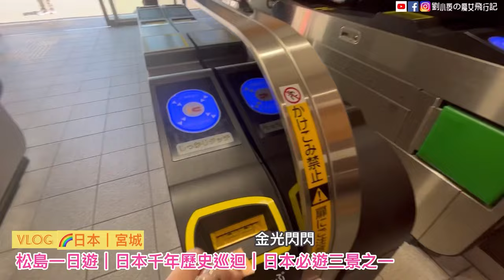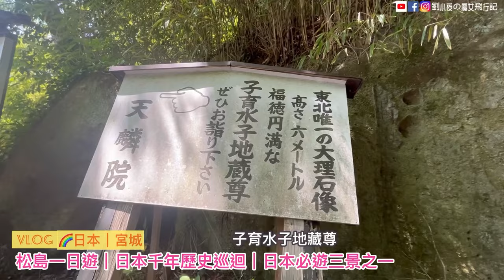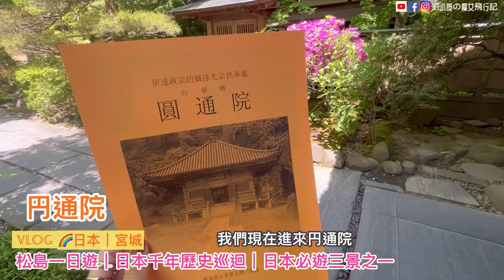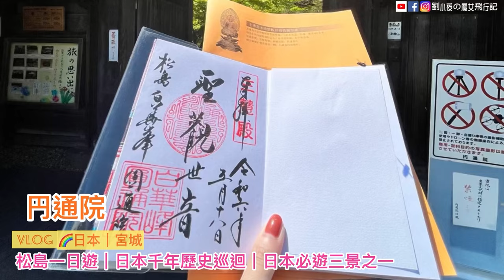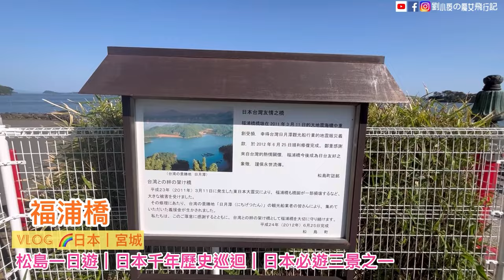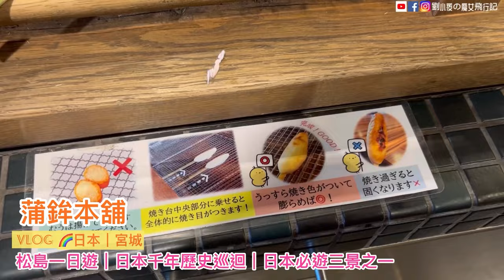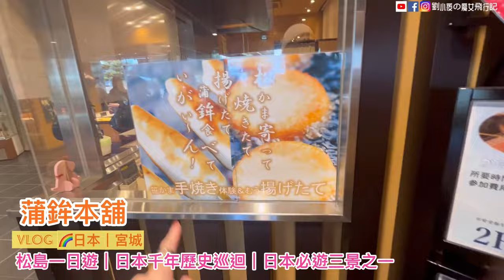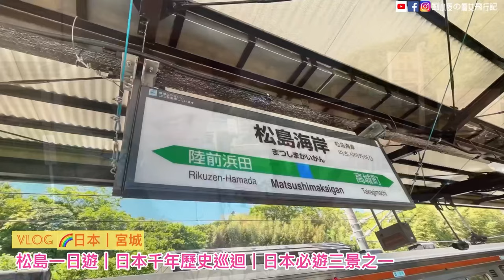[VLOG]日本-宮城。日本千年文化巡遊｜松島一日遊｜日本三大景之一。日本必遊景點推薦/日本祭典行程/仙台旅遊推薦/日本東北旅遊推薦/文化之旅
🇯🇵仙台其實還有一個超美的地方絕對不能錯過❤️，就是此生不能錯過的日本三景之ㄧ『松島』。
來松島的這天天氣超好，松林遍佈的松島有一種很貴氣的沈著感✨
🎊松島與之前幫大家介紹過的『宮島』，京都的『天橋立』並列日本三景。松島的名字不算是單一個個島嶼的名稱，而是島嶼群的合名。
主要是指日本宮城縣松島灣，為灣內約260個大小島嶼的總稱，因為這些島嶼上特別的擁有眾多的日本黑松和紅松美景，以此得名『松島』。
松島島嶼眾多，有「八百八島」之稱，但一直未有正確的實際數量。
⭐️來松島有三大體驗推薦
1. 乘坐觀光遊船遊覽松島灣
2. 探索瑞嚴寺的歷史和秘境
3. 品嚐松島的美味海鮮
這次因為時間有限，我們就沒有去搭乘遊覽船！
💪集中在探索松島知名的『五大堂』、『瑞嚴寺』、『圓通院』、『福浦橋』、『福浦島』，也品嚐到了宮島名產『牡蠣』、『毛豆麻糬』、『烤魚板』～接下來將陸續幫大家介紹！
🥰想知到來仙台，來松島，可以玩什麼？
趕快追蹤吧，一個個介紹給你們💕

音樂家: Knox Hamilton - KKBOX